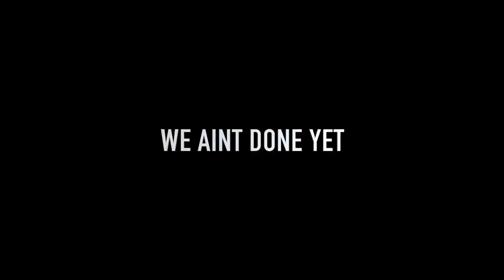Back & Chest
This video is about Back & Chest